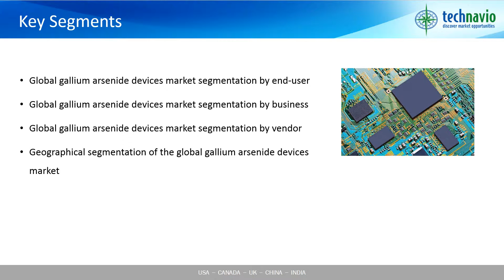Global Gallium Arsenide Devices Market 2016-2020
Gallium arsenide (GaAs) is a compound of gallium and arsenic, also referred to as compound III-V semiconductor. It has extensive applications in devices such as microwave, frequency ICs, monolithic microwave ICs, solar cells, infrared light-emitting diodes, and optical windows. GaAs is used as a replacement for silicon because of its enhanced electronic properties. The increasing adoption of smartphones and tablets is one of the key factors driving the growth of this market. The shipments of smartphone will reach more than 2 billion units by 2020 due to the widespread availability of low-cost phones in countries like China and India and the increasing penetration of the Internet worldwide. The growth of the smartphones market will drive the demand for GaAs devices used in mobile handsets, particularly GaAs power amplifiers. GaAs content in a smartphone helps accommodate many frequency bands like 3G and 4G networks.